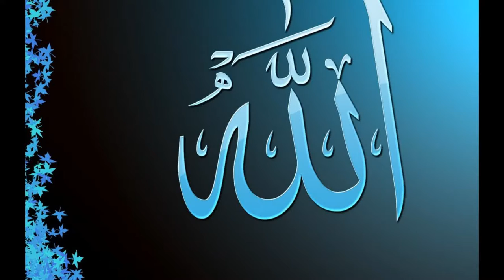ALLAH YAZISI--LETTER OF GOD(RAMAZANINIZ KUTLU OLSUN!)